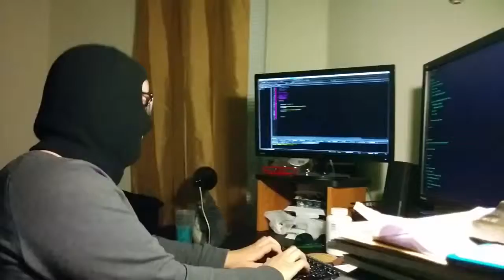1337 h4xx0r 1